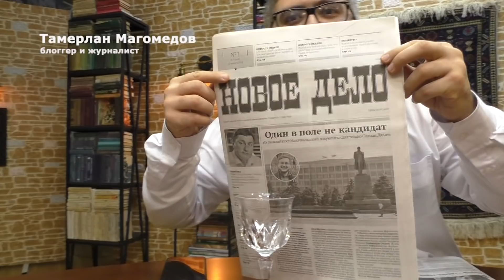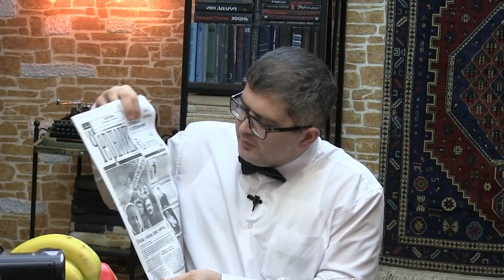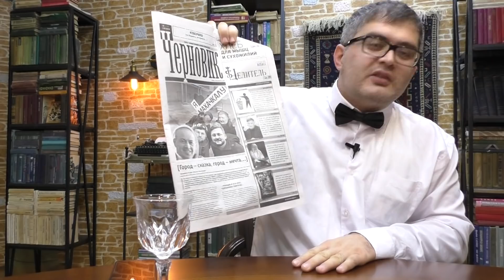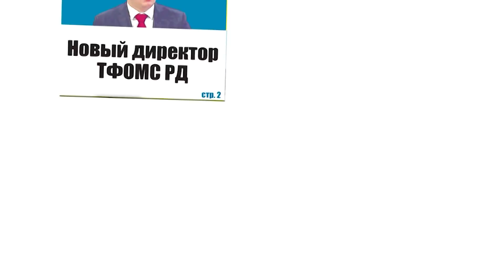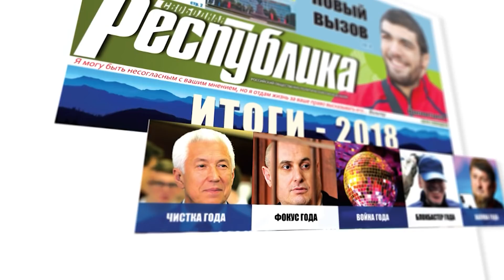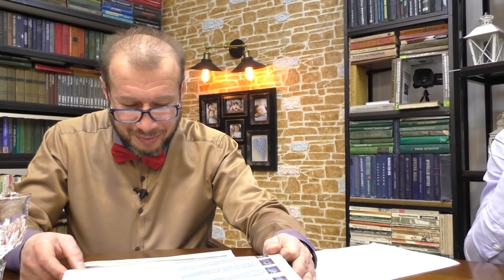Ужин негодяев - 54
Журналисты Заур Газиев, Вера Тимофеева, Регина Гаджибалаева, Тамерлан Магомедов, Магомед Магомедомаров, обсуждают события первой недели января и некоторые итоги 2018 года.
01.11- Предвыборная гонка в Махачкале уже началась.
04.25.- О своём намерении баллотироваться на пост мэра
           Махачкалы заявили Гаджимурад Омаров, и Мухтар
           Меджидов.
07.12- Уборка мусора Набиюлой Карачаевым.
10,36  - Дагестанский ФОМС возглавил уроженец Крыма
              Андрей  Карпеев
12.58 - Номинация глупость года
15.10  -Халява года - телефоны от Рамзана Кадырова.
16:13- Мэр Дербента подарил квартиру и в неё уже въехала
                семья.
17.34   - Женщина года  Рабият Закавова.
19.52  - Национальная политика по назначению на должности
               русских.
20.55 - Беда года
24.13  - Позор года - телефоны за донос.
27.21 - Сесть на должность и отыграться на других
30.27 - Гражданское общество или охлократия?
35.04 -  Молчание министерств (Минпечати, Миннаца,
               Минкульта, Минмола) по поводу многочисленных
               запретов от клерикалов.
36.11 -  Занятная статистик от среднего уровня IQ по регионам
40.56 -    О бедном Анжи замолвим слово
44.37 -     Чтение смс и вручение банана